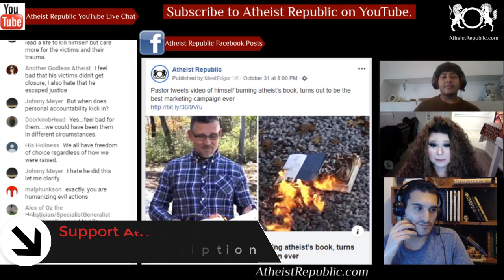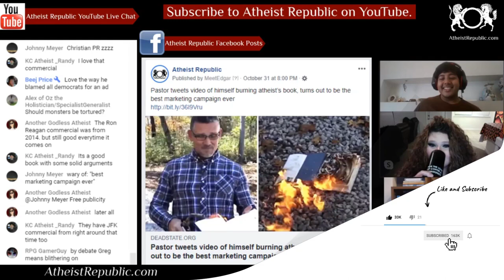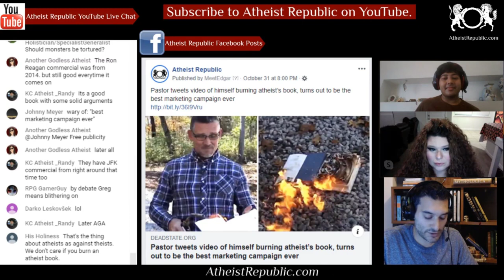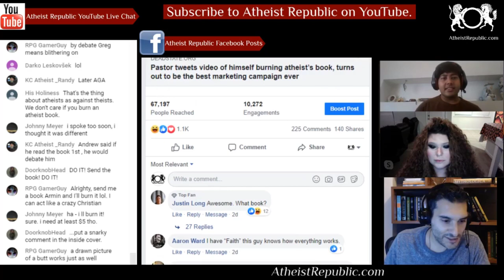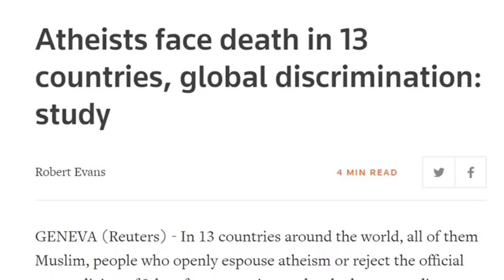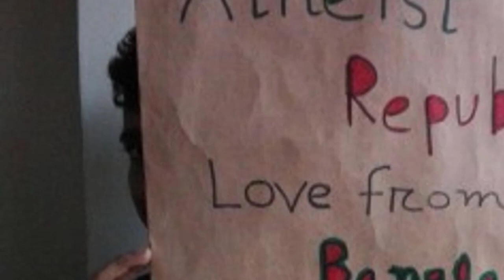Pastor tweets video of himself burning atheist’s book,it's best marketing ⛪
In response to the Freedom From Religion Foundation ad featuring Ron Reagan, Christian
pastor Greg Locke tweeted that the ad was proof that the Democratic Party "HATES GOD" and is willing to"destroy the very fabric of this Nation.&quot; One commenter asked Locke to present evidence that America is a Christian nation, and then suggested that Locke read the new book written by FFRF attorney Andrew L. Seidel, titled, The Founding Myth: Why Christian Nationalism is Un-American. Seidel then chimed in on the thread and floated the idea of personally sending Locke a copy of his book, to which the pastor wasted no time in replying. Seidel sent Locke a copy and the pastor responded by posting a video of himself ranting against the book and ultimately setting it on fire. Seidel retweeted the video along with a link to hisbook's Amazon page.

Source: Pastor tweets video of himself burning atheist’s book, turns out to be the best marketing
campaign ever
Location: Tennessee, USA